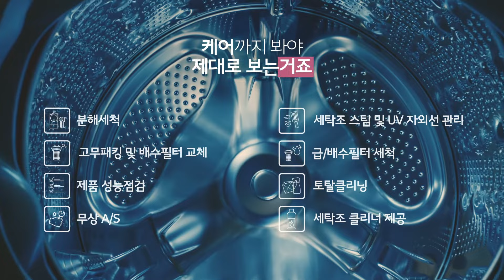깨끗함의 차원이 다른 관리 세탁기 편｜Life's Good｜LG전자 가전 구독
세탁기 선택 할 때 어디까지 보세요?
디자인? 컬러? 리뷰?
케어까지 봐야 제대로 보는거죠

우리 가족이 입는 옷,  언제나 더 뽀송하고 깨끗할 수 있도록
분해세척으로 보이지 않는 속까지 깨끗하게 관리하고
스팀과 UV 자외선으로 세탁조 구석구석 꼼꼼하게 케어
깨끗한 물로 세탁되도록 주기적인 급/배수필터 세척은 물론,
세제함, 스팀 노즐까지 깨끗하게

전문가의 손길로 깨끗함의 차원이 다른 관리
케어까지 제대로 하니까
가전은 역시 LG